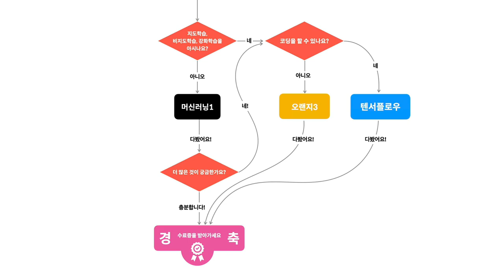머신러닝 야학에 참여해주세요!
머신러닝 야학을 시작합니다.

구글과 생활코딩 그리고 오픈튜토리얼스가 힘을 합쳐서 만든 이 학교에서는
인공지능을 구현하는 기술인 머신러닝(Machine learning)을 배울 수 있습니다.

한국어로는 기계학습이라고 부르는 머신러닝은
기계를 학습시켜서 기계도 사람처럼 판단할 수 있도록 돕는 기술입니다.

2020년 8월 13일부터 27일까지 총 10일동안 진행되는 머신러닝야학은
순수하게 온라인으로만 운영됩니다.

야학에서 제공하는 수업을 통해서
인공지능, 데이터 과학, 통계, 머신러닝, 딥러닝과 같은 말들의 의미를
이해하게 될 것입니다.

수업료도 없고, 선발과정도 없습니다.
수학과 코딩을 몰라도 됩니다.
머신러닝을 경험하고자 하는 분이라면 누구나 참여할 수 있습니다.

저희가 전달하고자 하는 것은 지식이나 이론이 아닙니다.
무엇을 할 수 있는지를 알게 되면
무엇을 하고 싶다는 마음, 즉 꿈이 생길 것입니다.
꿈이 있다면 지식이나 능력은 차차로 따라오게 되어 있습니다.

함께 꿈을 꾸고 싶은 분을 모집합니다.

참가신청과 자세한 내용은 아래 주소에 있습니다.

이벤트가 끝났습니다!!

이벤트 추첨을 마쳤습니다.
추첨과정은 아래와 같습니다.

당첨되신 분은 아래와 같습니다.

뱃지
김효린, 박윤섭, god daehyun, sujeong Park, 유우, 황금차, 박재형, Seogi. Hong, 19JOSSI, 민스티티아, Pietro

구글 기념품 - 배터리
W J, 송정근, createive 360, 노력김, RYUBERRY

구글 기념품 - 텀블러
재현박, 이승형, Youngdae Heo, MISO KIM, 찐빵단비

밤이 늦어서 내일 중으로 쪽지로 수령 방법을 알려드리겠습니다.

8월 13일까지 응답해주시는 분들에 한해서 배송이 가능합니다. 늦게 인지하시는 분들께 미리 양해 부탁 드립니다.

응원해주신 모든 분들께 진심으로 감사합니다. 잘 준비해서 보람된 시간이 될 수 있도록 할께요.